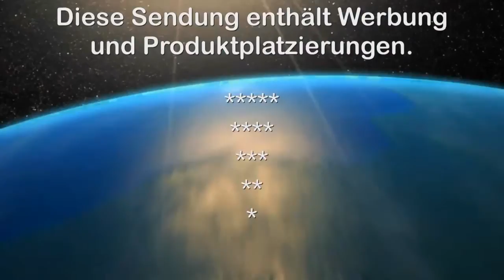23. 10. 2015 - Podiumsdidkussion zum Flüchtlingsthema - CCM-TV.at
Am Freitag, den 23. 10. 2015 fand in Wr. Neustadt eine Podiumsdiskussion zum Flüchtlingsthema statt. Veranstalter waren die Grünen, an der Spitze die Nationalratsabgeordnete Tanja Windbüchler. Mit dabei war auch die Nahost Expertin Dr. Karin Kneissl, Sehen sie jetzt selbst wie sich die Diskussion entwickelt hat und welche Fragen die Zuseher hatten.

© CCM-TV.at
nicht erlaubt.